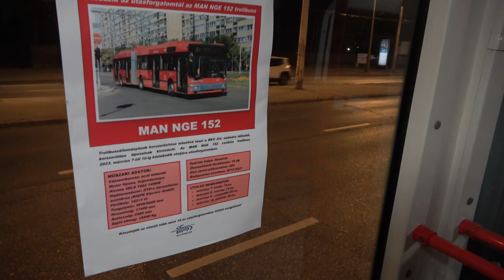2023.03.08 359 MAN NGE 152 trolibusszal utazás a 77-es vonalon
Bankszámla:
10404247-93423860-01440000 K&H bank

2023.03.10-én az Ikarus 435-ös trolik mellett ez a típus is búcsúzik a budapesti tömegközlekedéstől.  Utóbbi hetekben nem voltak szinte egyáltalán kiadva MAN trolik, a búcsú héten minden nap másik vonalra kiadásra került a 359-es. Egy utolsó menet a 77-es vonalán a Puskás Ferenc Stadionig.
2013 elején érkeztek a BKV-hoz ezek a használt MAN trolik, a Ziu-k kiváltására, alig 10 év szolgálat után vonulnak nyugdíjba.